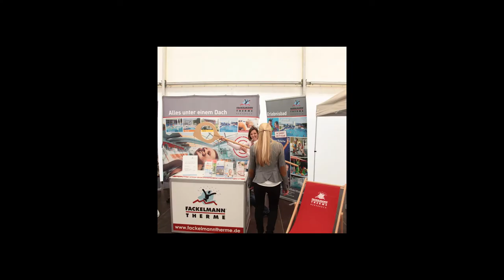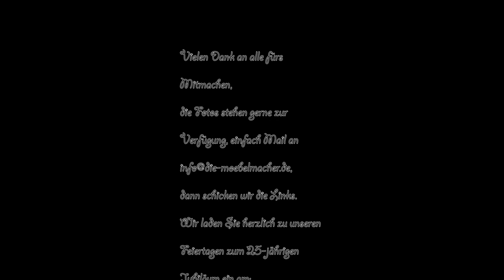Kochlöffel-Foto-Aktion auf der Herbsrucker Gewerbeschau 2013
Bei den Möbelmachern rührt sich was. Die Fotos stehen zum Download bereit man könnte sie für flotte Sprüche zum 25-jährigen Jubiläum verwenden. Kostenlos im Internet oder als Anzeige in der Hersbrucker Zeitung. Preise und alle Details: